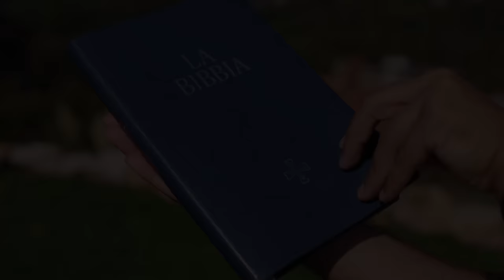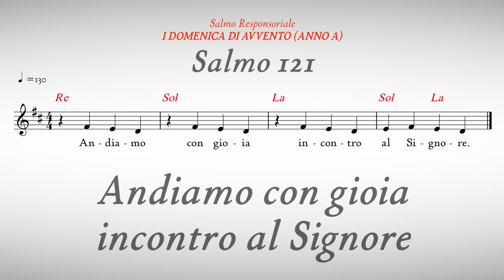Commento al Vangelo del giorno - Lc 21,34-36 - Vegliate in ogni momento pregando! - Koinonia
Sabato 26 novembre 2022 - Lc 21,34-36 - Vegliate in ogni momento pregando!

⏱ CAPITOLI DEL VIDEO ⏱️
00:00 | Introduzione e slogan del giorno
00:29 | Lettura della Parola del giorno
01:10 | Commento alla Parola di p. Luca Arzenton
08:25 | Preghiera
09:59 | Video demo del Salmo Responsoriale musicato da Shout!Koinonia